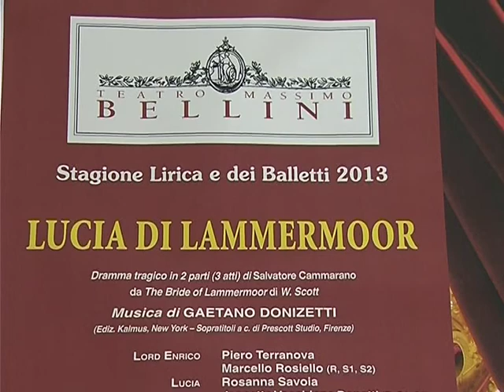Lucia Di Lammermoor